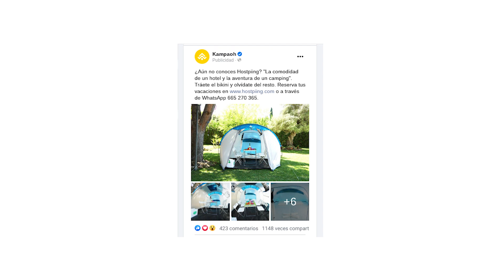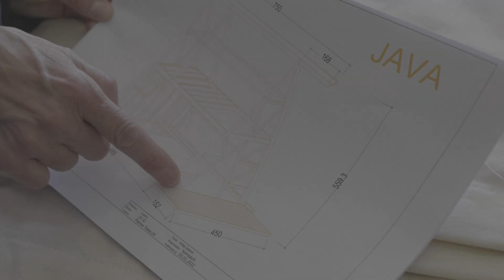Kampaoh, un mejor lugar en el mundo